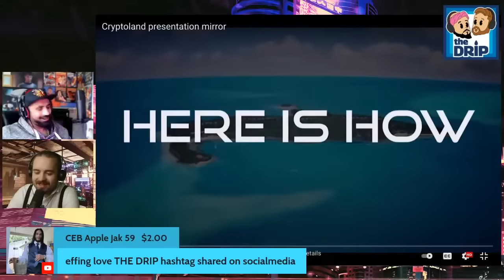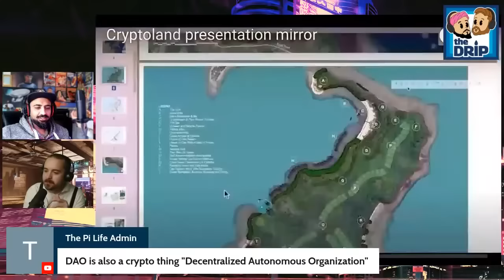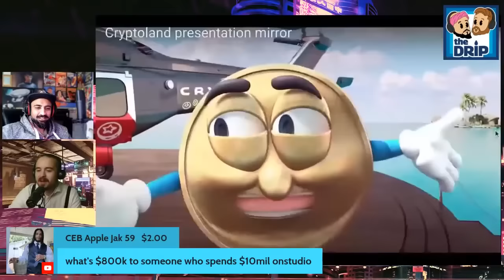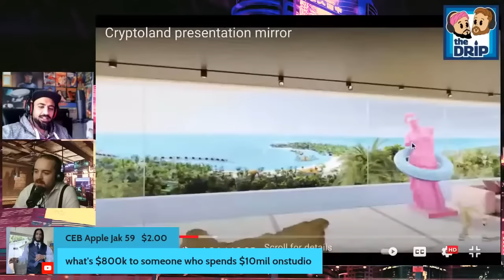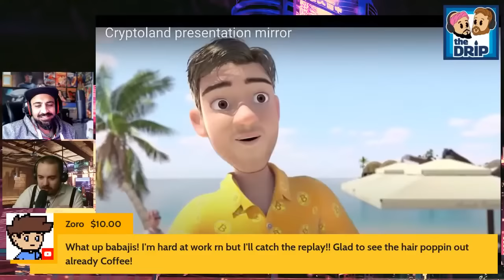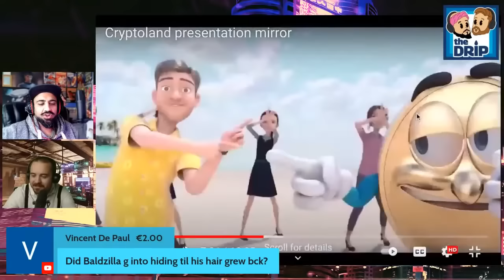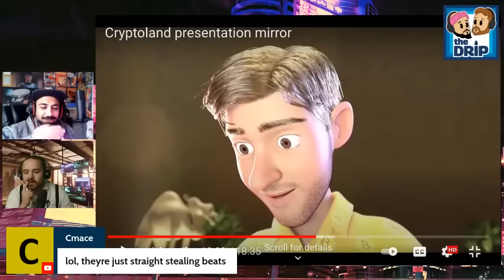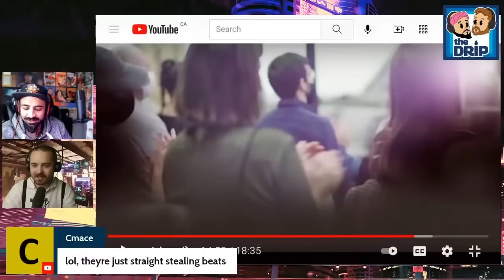What is this Crypto Island?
Amish Patel and Coffeezilla (Stephen) will discuss their opinions regarding this matter.
Share your personal thoughts by commenting in the comment section below 👇🏼

Have you been scammed? Tell us about it LIVE!

The Drip is a video podcast hosted by Coffeezilla (Stephen) and Amish Patel. All representations are mere opinions.